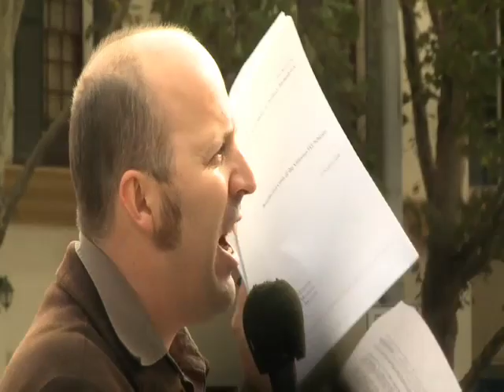Feed-in Tariff Rally May '09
Environment Victoria's rally on the steps of State Parliament 6 May 2009